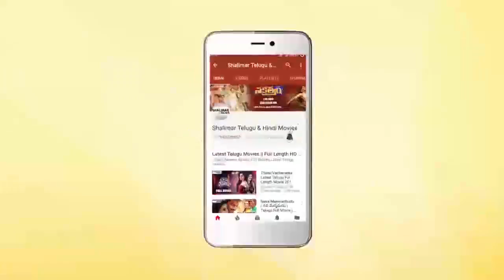Naa Pilupe Prabhanjanam Movie || Chandra Mohan Informs I Get Engineering Job In Company || Krishna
Watch Chandra Mohan Informs I Get Engineering Job In Company From Naa Pilupe Prabhanjanam Movie.